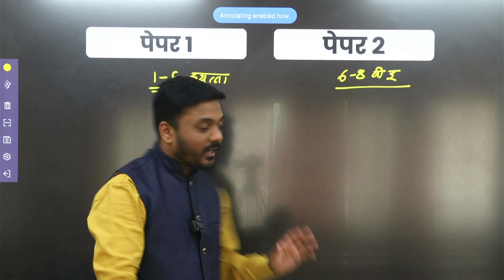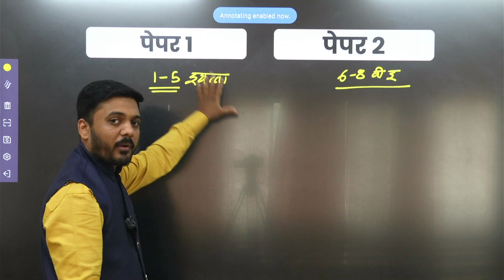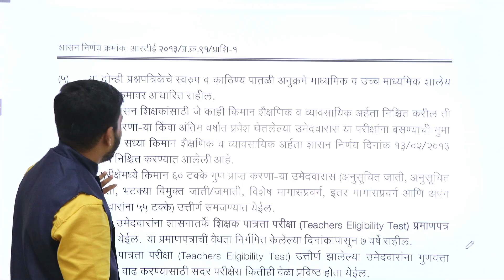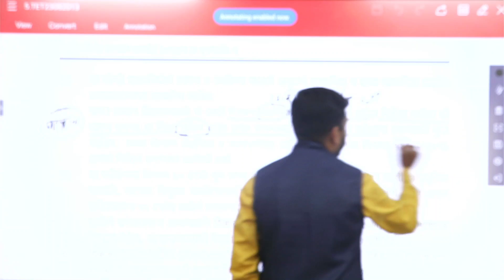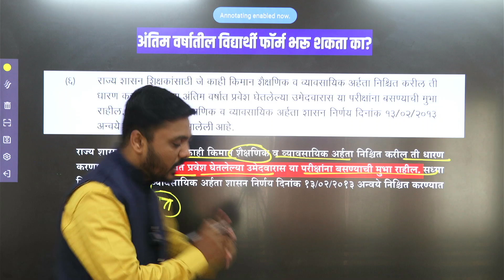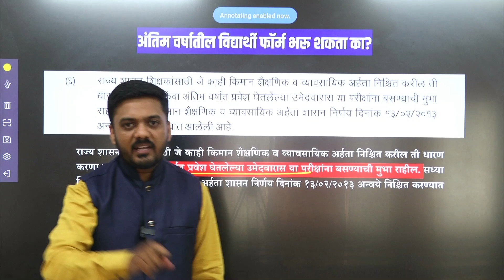TET - शिक्षक पात्रता परीक्षा 2024 | अंतिम वर्षातील विद्यार्थी फॉर्म भरू शकता का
⭐ TET - शिक्षक पात्रता परीक्षा 2024⭐

🔥 Online Fastrack Batch 🔥

⭐️ 16 सप्टेंबर पासून नवीन बॅच सुरू
✅ फक्त 1499/- रु. मध्ये
⭐️ Admission Open

✅ बॅचची वैशिष्ट्ये
✅ दररोज Live लेक्चर
✅  Doubts Clearing Session
✅  बॅचची व्हॅलिडिटी 1 वर्ष